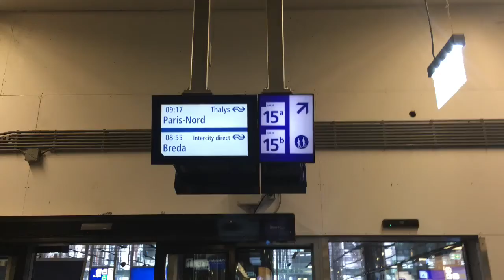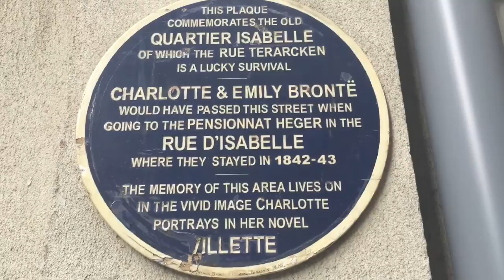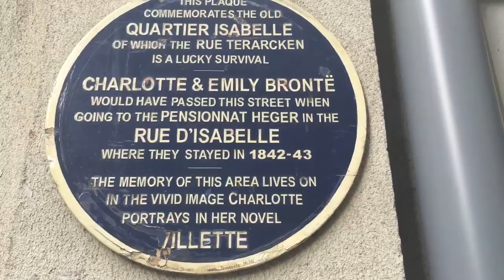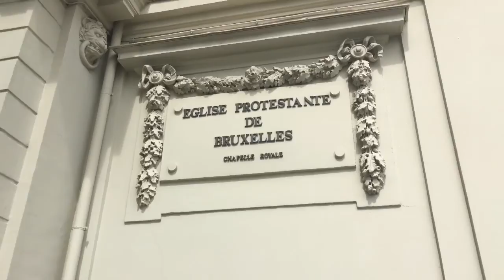The Brontës In Brussels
In this video, the Brontë Network goes abroad! Join me in Brussels, to find out about the key Brontë landmarks in the Belgian capital where both Emily and Charlotte studied French and German, and where two of Charlotte Brontë's novels were set.